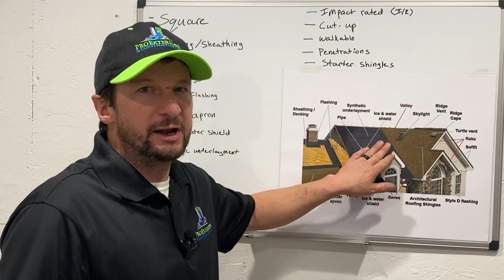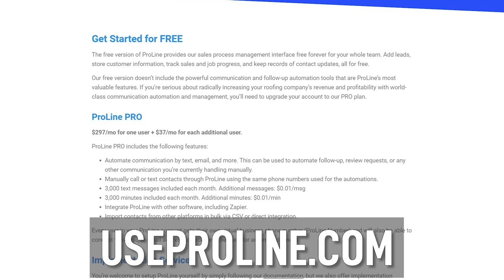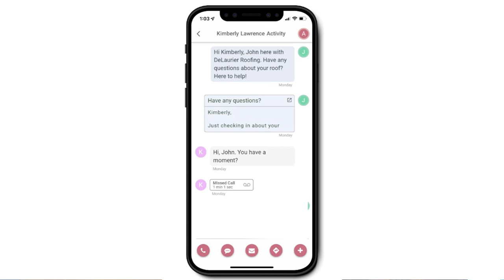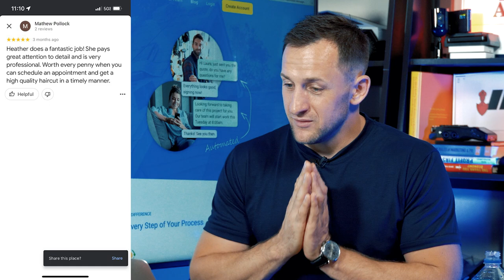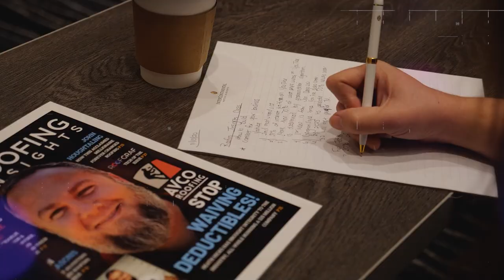7 Reasons Roofers and Construction Workers Suck in Sales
7 Reasons Roofers and Construction Workers Suck in Sales
Insights:
00:00 Intro
00:52 REPLY RIDE AWAY
02:01 PROFESSIONAL LOOKING
03:01 USE EXPERT WORDS
04:22 YOU ARE NOT BELIEVABLE
05:55 THE LACK OF FOLLOW-UP
07:33 THE LACK OF CONFIDENCE
09:22 REPUTATION
10:45 Power of internet